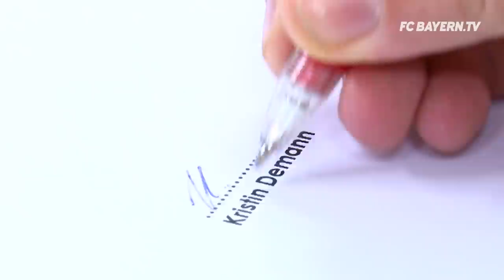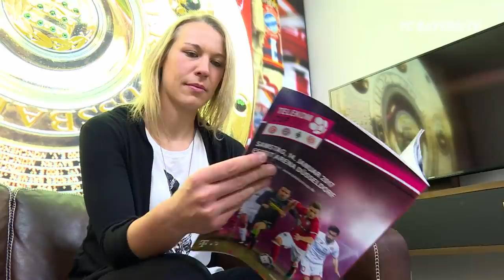FCB-Frauen verpflichten Demann zur neuen Saison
Die FCB-Frauen haben den ersten Neuzugang für die kommende Saison perfekt gemacht. Am Montag unterzeichnete Kristin Demann einen Dreijahresvertrag an der Säbener Straße. Die 23 Jahre alte Abwehrspielerin wechselt von der TSG 1899 Hoffenheim zum FC Bayern.